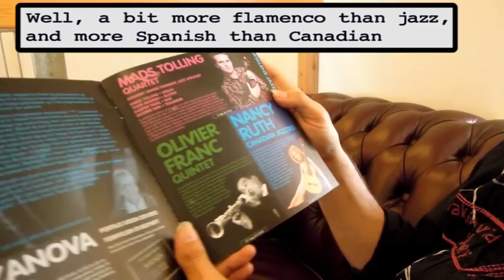Nancy Ruth European Tour (Part 1): On the Road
Nancy Ruth tours Europe in support of her CD "Para Ti", with Luis Robisco, guitar and Paquito Escudero, percussion.